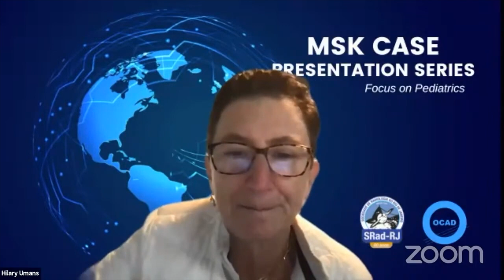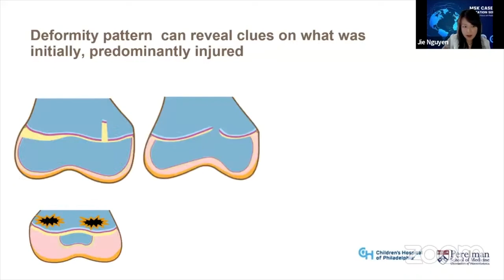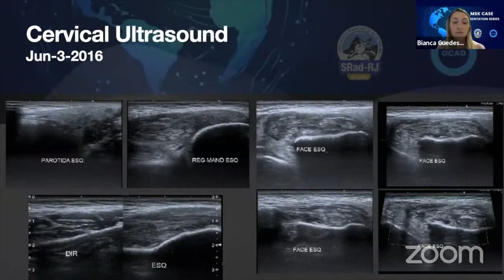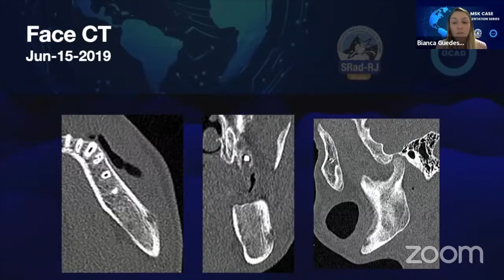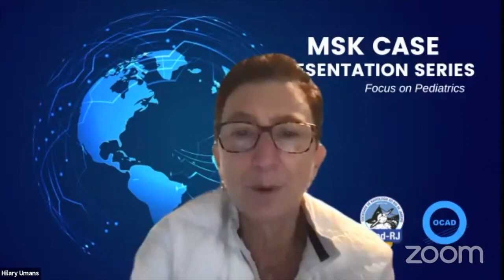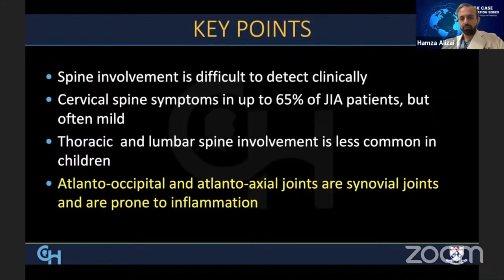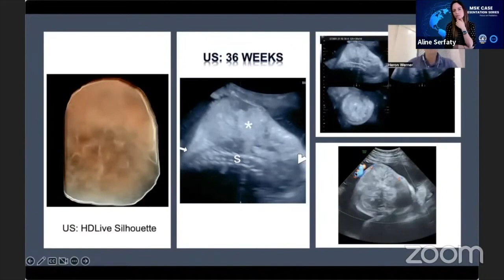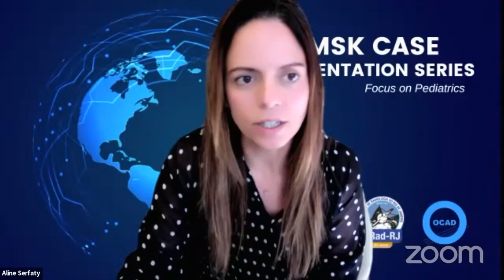Focus on Pediatric Imaging - OCAD/SRad-RJ MSK Case Presentation Series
This month's Case Presentation Series between OCAD (Once Case a Day) and SRad-RJ (Sociedade de Radiologia do Rio de Janeiro) focuses on Pediatric Imaging and features Drs. Nguyen, Alizai, Werner and Guedes.